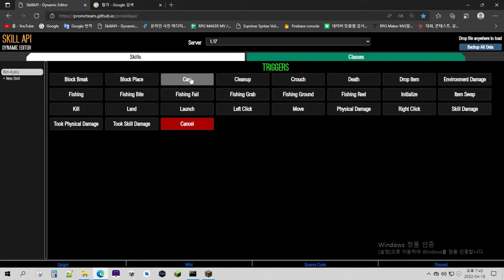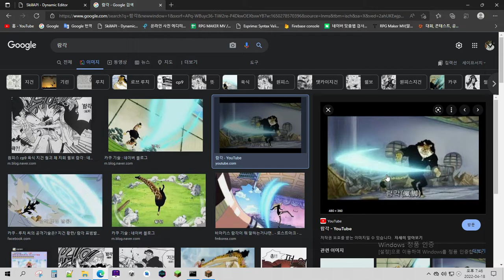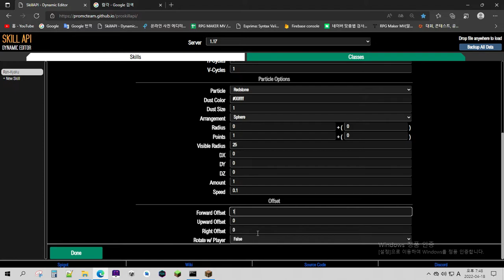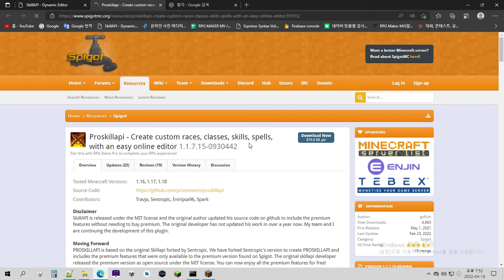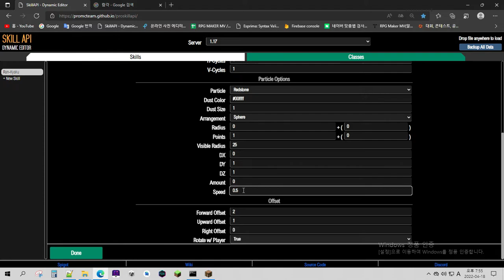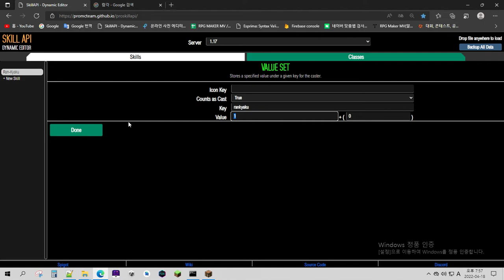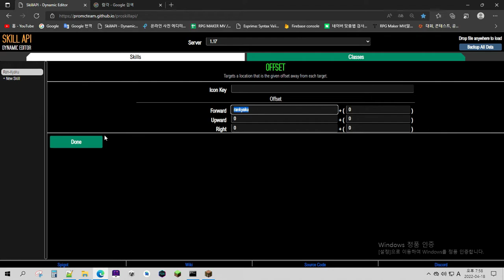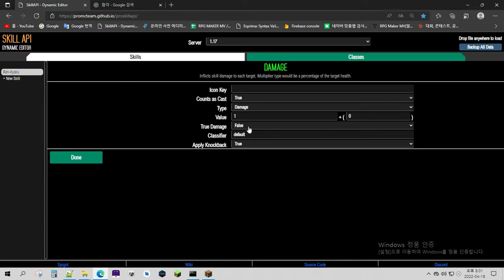[ProSkillAPI]날아가는 검기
파티클을 날리는 것에 대한 질문이 들어와서 만들어봤습니다.
댓글로 질문해주시면 아는 한도 내에서 답변해드리고,
가끔은 영상으로도 만들어 드립니다.